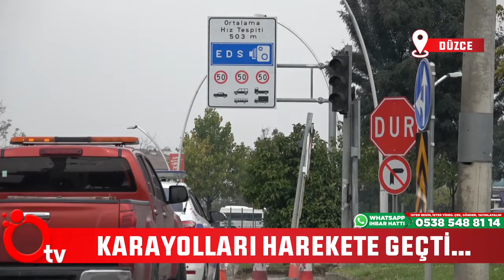Karayolları harekete geçti...